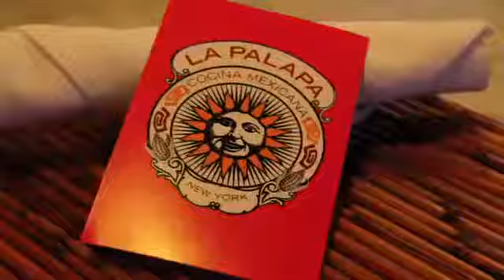Singapore Salsa Yanqing Underwater Salsa 1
Singapore Salsa Class
Singapore Salsa Course
Singapore Salsa School
Singapore Salsa Studio
Singapore Salsa Teacher
Singapore Salsa Instructor
Singapore Salsa Diploma
Singapore Salsa Degree
Singapore Salsa Party
Singapore Salsa Parties
Singapore Salsa Gathering
Singapore Salsa Meetup
Singapore Salsa Video
Singapore Salsa Music
Singapore Salsa Schedule
Salsa Class Singapore
Salsa Course Singapore
Salsa Studio Singapore
Singapore Studio Salsa
Salsa Singapore Studio
Teacher Salsa Singapore
Salsa Teacher Singapore
Salsa Singapore Teacher
Teacher Singapore Salsa
Singapore Teacher Salsa
Salsa Singapore Instructor
Salsa Instructor Singapore
Instructor Singapore Salsa
Instructor Salsa Singapore
Salsa Dance Instructor
Salsa Instructor Dance
Instructor Dance Salsa
Dance Instructor Salsa
Singapore Dance
Diploma Salsa
Salsa Diploma
Singapore Diploma Dance
Salsa Singapore Diploma
Salsa Diploma Dance
Salsa Dance Diploma
Singapore Degree Salsa
Salsa Singapore Degree
Salsa Degree Singapore
Degree Salsa Singapore
Degree Singapore Salsa
Salsa Party Singapore
Salsa Singapore Party
Singapore Party Salsa
Salsa Dance Party
Dance Salsa Party
Dance Party Salsa
Singapore Parties Salsa
Salsa Singapore Parties
Salsa Parties Singapore
Parties Salsa Singapore
Parties Salsa Singapore
Salsa Singapore Parties
Singapore Parties Salsa
Salsa Dance Parties
Dance Parties Salsa
Salsa Dance in Singapore
Salsa Gathering Singapore
Singapore Gathering Salsa
Salsa Singapore Gathering
Salsa Singapore Gathering
Singapore Video Salsa
Singapore Video
Video Singapore Salsa
Salsa Video Singapore
Salsa Schedule
Schedule Salsa Class
Schedule Salsa Classes
Salsa Classes Schedule
Salsa Schedule Classes
Singapore Schedule Salsa
Schedule Salsa Singapore
Salsa Singapore Schedule
Class Salsa Singapore
Singapore Classes Salsa
Classes Salsa Singapore
Salsa Singapore Course
Singapore Course Salsa
Courses Salsa Singapore
Salsa Festival Dance
Festival Dance Salsa
Salsa Festival Classes
Salsa Congress in Singapore
Salsa Singapore Congress
Salsa School in Singapore
Dance Salsa School Singapore
School of Salsa Dancers
Salsa Dancers School
School of Salsa Dance
Festival Salsa Singapore
Salsa Singapore Festival
Festival Singapore Salsa
Private Salsa Dance Lesson
Salsa Private Lesson
Private Lesson Salsa
Lesson Salsa Private
Learn to Salsa Singapore
Salsa Dance Steps
Private Salsa Lessons
Learn to Dance Salsa Videos
Salsa Dancing Studio
Salsa Dancing Videos
Learn to Dance Salsa
Salsa Dance Central
Salsa Dancing Class
Dancing Salsa Class
Salsa Class Dancing
Salsa Dance DVD
Free Salsa Lesson
Salsa Dancing
Salsa Dancing Lesson
Salsa Step Dance
Salsa Dancing Studio
Salsa Salsa Dance Studio
Salsa Dance Music Singapore
Salsa Dancing Class
Salsa Dancing Lessons
Social Salsa Dance
Professional Salsa Dancing
Free Salsa Lessons Singapore
Salsa Dancing Studio
Salsa Dance Near Me
Dancing Salsa Videos
Salsa Videos Dancing
Best Salsa Dance in Singapore
Best Singapore Salsa Dance
Salsa History
History Salsa
Best Salsa Dance Club
Easy Salsa
Basic Salsa Step
Basic Salsa Dance
Salsa Basic Dance
Salsa Basic Steps
Salsa Dance Basic
Salsa Basic Steps
Salsa Songs
Salsa Best Dance Clubs
Salsa Best Dance School
Salsa Best Dance Studio
Salsa Best Dance Club
Salsa Clothes
Salsa Dances
Easy Salsa Dance
Lets Dance Salsa
Salsa Steps
Salsa Easy Steps
Easy to Dance Salsa
Easy Salsa Dance Singapore
Salsa Dance Learning
Salsa Dance Group
Dance Group Salsa
Learning Salsa Dance
Salsa Dance Groups
Salsa Dancing Today
Salsa Dance Magazine
Dance Magazine Salsa
Music for Salsa Dancing
Professional Salsa Dancer
Learning How to Salsa Dance
Salsa Dancing Events
Learn How to Salsa Dance
Salsa Dance and Music
Salsa Dance Events
Salsa Bar Singapore
Singapore Salsa Bar
Salsa Music and Dance
Learning Salsa in Singapore
Salsa Dancer Professional
Dance Learning Salsa
Easy Salsa Dance Steps
Salsa Dance Diploma
Salsa Diploma
Salsa Dance Tutorial
Dance Salsa Tutorial
Cuban Salsa Dance
Salsa Cuban Singapore
Singapore Cuban Salsa
Where is Salsa Festival Singapore
Music Salsa Dance
Salsa Steps Dance
Salsa Steps Dancing
Best Salsa Dance Videos
Dances Salsa
Classes Salsa
International Salsa
Salsa Steps and Dance
Salsa Tutorial
Salsa International
International Salsa Competition
Salsa Competition
Congress Salsa
World Salsa Congress
International Salsa Congress
World Salsa Congresses
Dance Congress Singapore
Congress Salsa Singapore
Singapore Salsa Events Dance
Salsa Music Dance Singapore
Learning Salsa Singapore
Cheap Salsa Dance Class